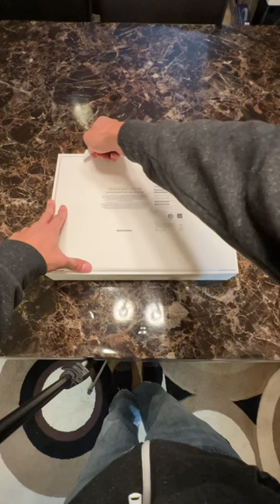MacBook Pro 14” Unbox - M2 Pro - Space Gray 💻📦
Unboxing of MacBook Pro 14" with M2 Pro, Space Gray with base configuration.